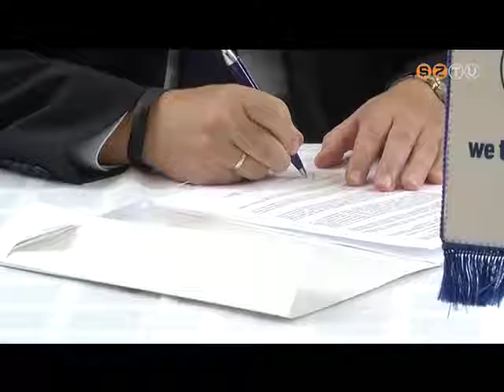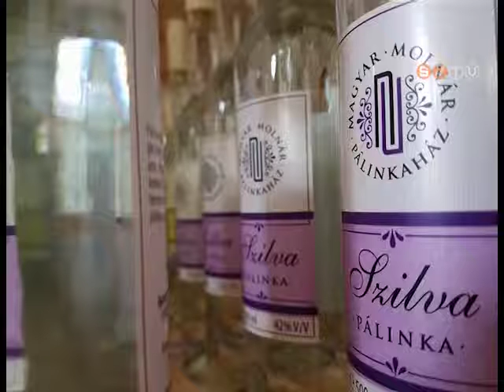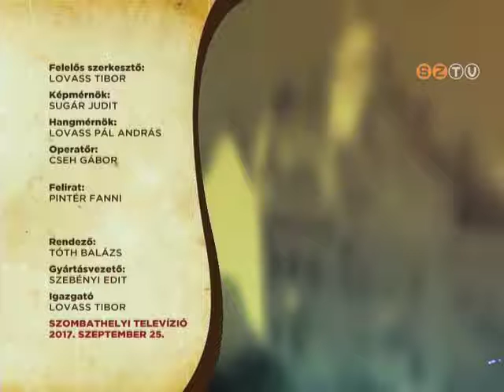Szombathely Ma - 2017. szeptember 25.